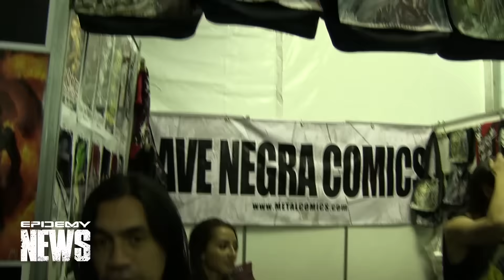Rock al Parque 2016 - Epidemy News - Sábado 2 Julio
Estuvimos recorriendo Rock Al Parque y hablando con la gente y registrando cómo vivieron los asistentes a este evento que recoge lo mejor de la cultura Rock.

Durante este fin de semana estuvimos compartiendo lo mejor del Festival Rock al parque, distintos escenarios, ritmos y sensaciones llenaron el Simon Bolivar, todos unidos alrededor del sonido, 22 años de vida al Rock en Bogota

Acá encontrarás todas las noticias de actualidad, cine, música y juegos de Colombia y el mundo!

Epidemynews es un sitio de encuentro para la gente amante de la música y todo lo relacionado con la Farándula, Medios, Noticias, Cine, Vídeos, Eventos.

Epidemy  News es un completo portal en la web diseñado especialmente para el entretenimiento con temas de actualidad, música, video juegos, cine y tecnología con una apariencia juvenil y fresca que busca llegar a un público joven (13 años en adelante) sin desplazar o ignorar las otras edades con temas que incomoden a algún sector de la sociedad, siempre pensando en informar y apoyar el talento nacional.

Epidemy Es un Canal de YouTube especializado en el entretenimiento de una sociedad en movimiento, con actualizaciones cada semana, múltiples fuentes de entretenimiento y diversión; cuenta con varias ramificaciones como son: cine, música, video juegos, entrevistas, galerías y actualidad, para así ser más variado y completo.